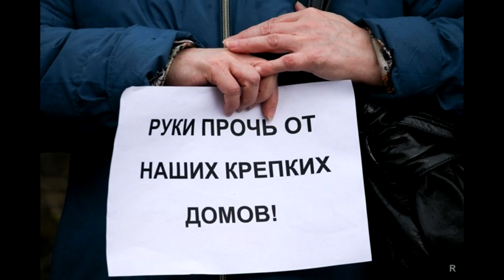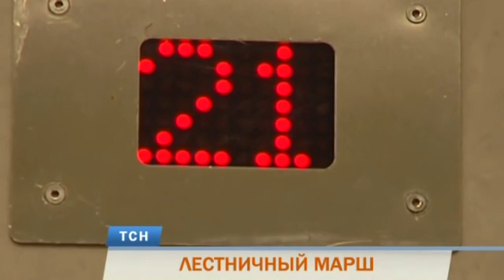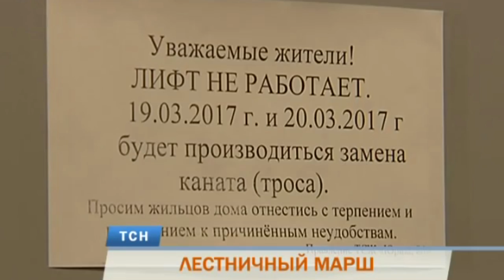🏡 Закон о реновации ПРИНЯТ ! Поздравляем, дорогие москвичи 🌻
В третьем  чтении 14 июня закон о реновации принят. Москвичи рады и счастливы. Мэрия делала и будет делать с этим народом, что считает нужным.